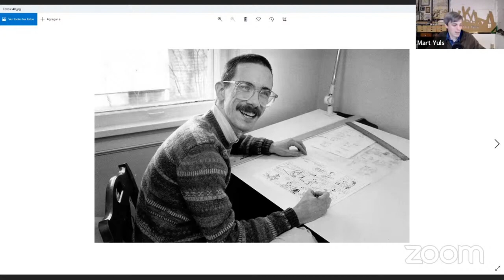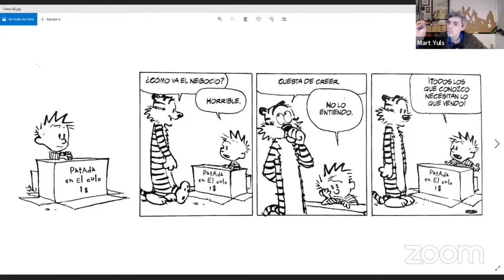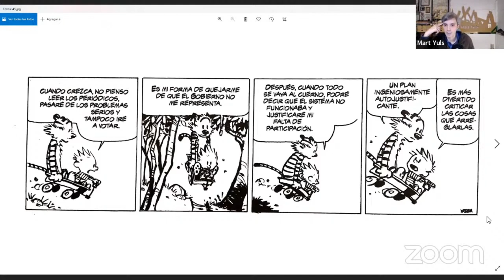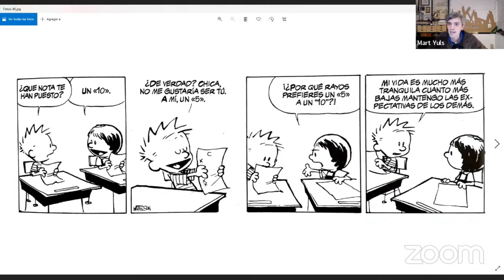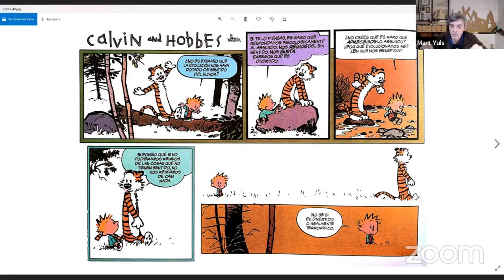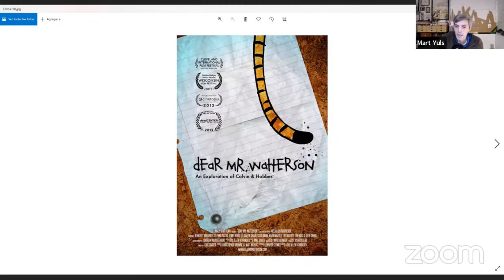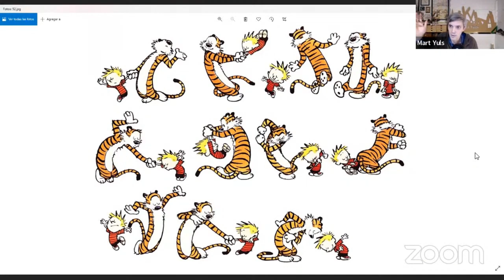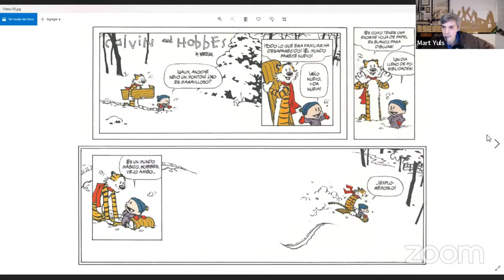BILL WATTERSON y el misterio del tigre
Calvin y Hobbes es una de las series de cómic más famosas de todos los tiempos. En el momento de mayor éxito y popularidad su creador, Bill Watterson, decide ponerle fin y apartarse del mundillo por completo... un misterio que ha intrigado a generaciones de lectores y que ha dado a su serie un halo aún más especial y único. ¡Os invito a conocer el misterio de Bill y el tigre!